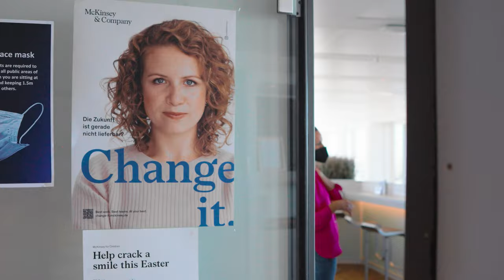Behind the Scenes – Arbeiten bei McKinsey